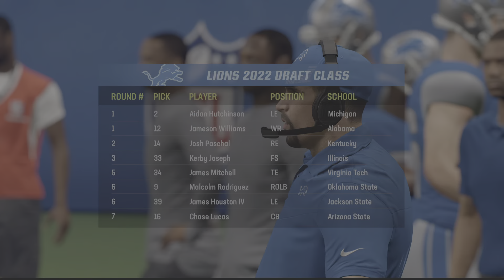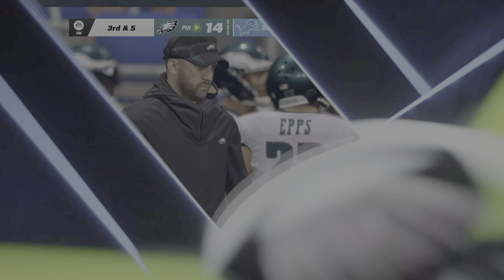Detroit Lions : Why Did I Decide To Do This?!